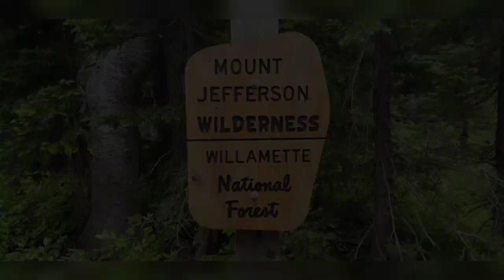PCT SoBo Day 37: Meet the Codgers!